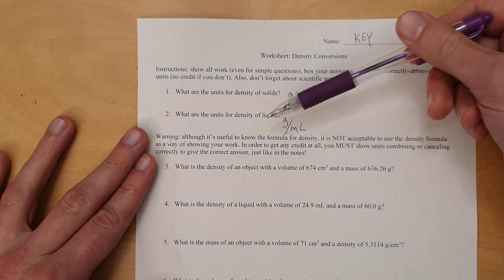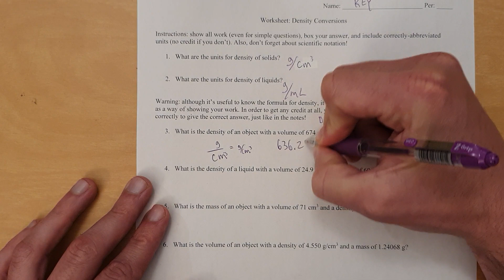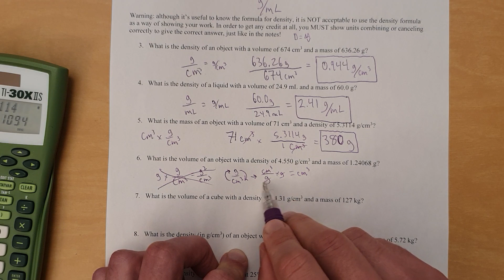Video Key: Density Calculations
Here we show how to do calculations involving density, with emphasis on the use of unit analysis (rather than formulas) as a tool for organizing information, knowing what calculations to do for a given situation, and avoid falling into traps where one unit is given but a different unit is needed for the answer